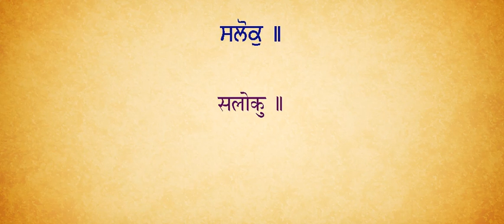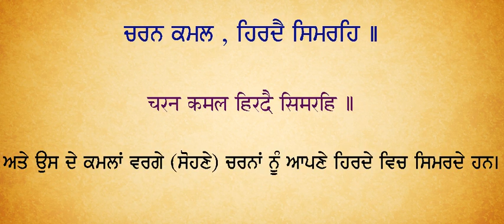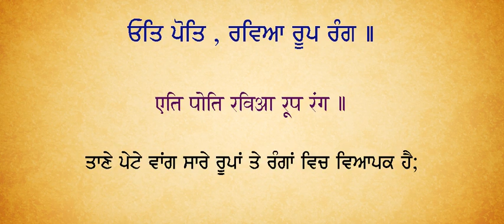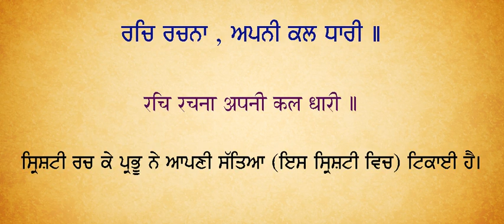(1102) Sukhmani Sahib (Part-17) Hindi/Punjabi Captions With Meanings